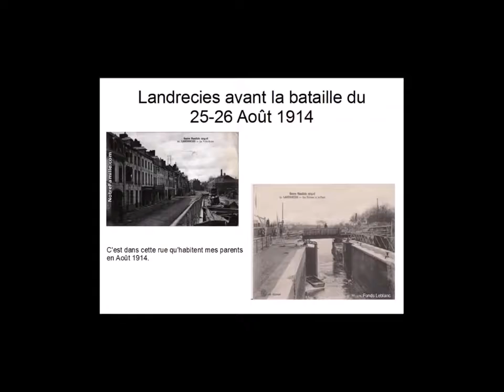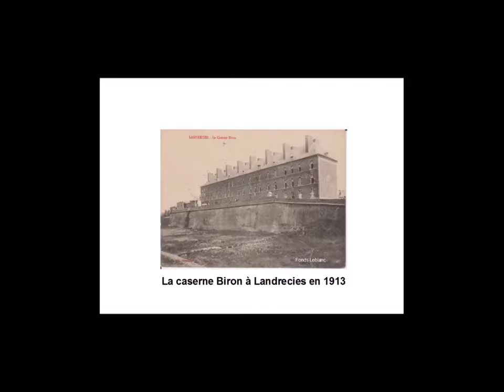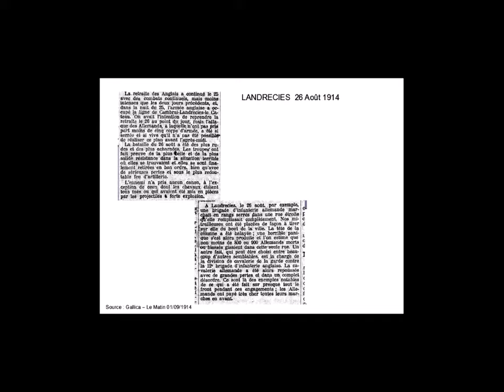bataille de landrecies